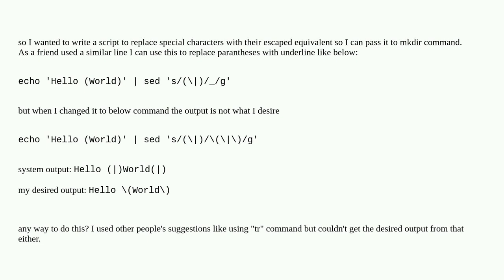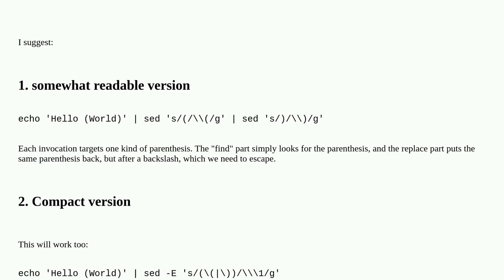Unix: How to replace (***) with (***) with sed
How to replace (***) with (***) with sed

A special thanks goes out to the awesome community

  special-characters sed